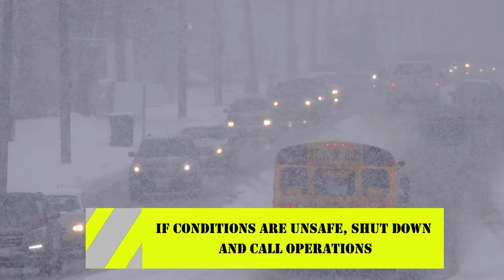Weekly Update with Tim Aschoff, Oct. 5, 2023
Tim takes a quick look back at September and the fiscal year, plus a look ahead to winter weather, PeopleNet progress, and news on new trucks. Take a minute to check out this week's update.